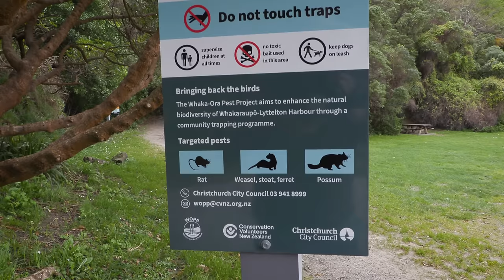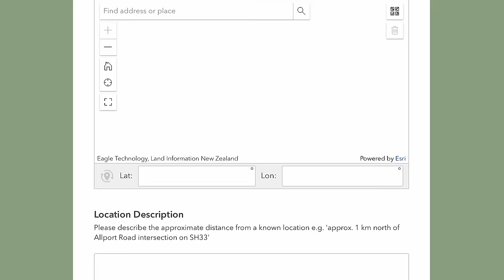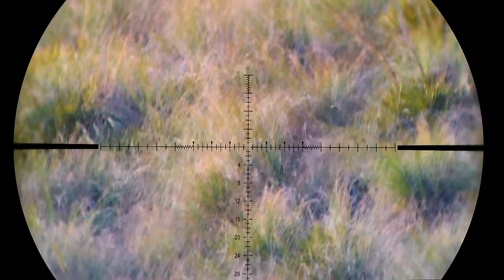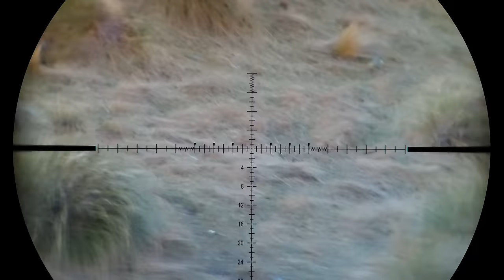Sniping Wallabies in the Hills of New Zealand! (4K)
In this series opener, we head to New Zealand and meet up with Jake Greenlaw of @ChasetheWildNZ to take out some invasive wallabies!

0:00 - New Zealand, here we come!
2:53 - Meeting Jake
4:15 - Our Piece of Paradise
5:51 - Up the Valley
14:17 - We've just hit the Motherload!
22:24 - Ceasefire...for now